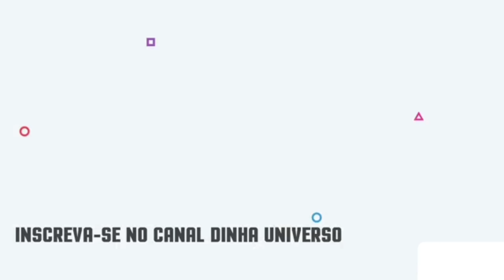FEIRA NO CURRAL VENDE-SE 3 VACAS E 9 EQUITARIAS DE TERRA,SITIO ARRUDA,SOLEDADE,PARAIBA, NORDESTE